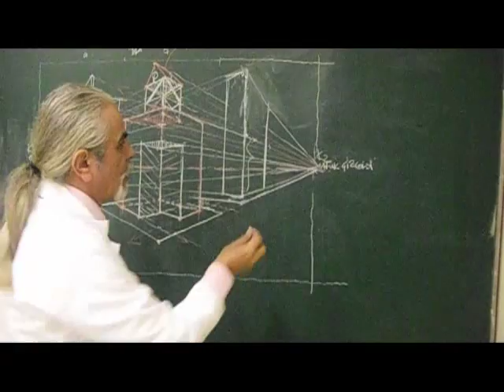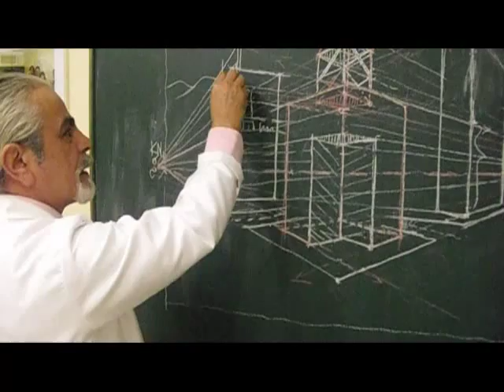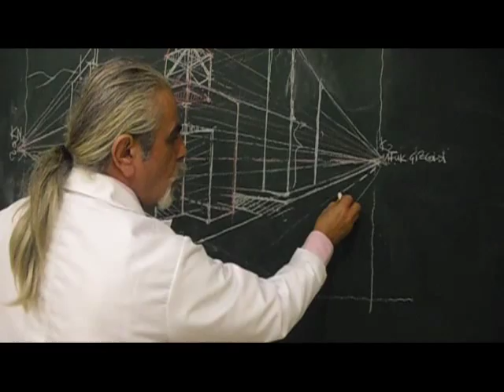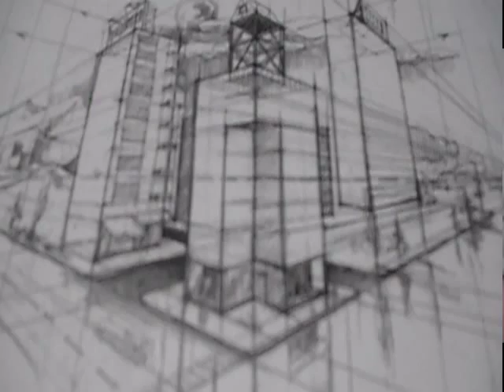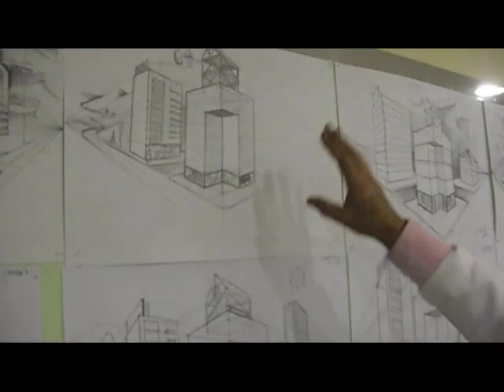ZorbayART,Mimarlık dersleri,İç Mimarlık dersleri,Mimarlık bölümü dersleri,Kadıköy,Kartal,Şişli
Mimarlık dersleri, mimari perspektif çizimleri,mimarlık bölümü dersleri,mimarlık kursları
  Şişli,kartal,kadıköy,mecidiyeköy,beşiktaş,üsküdar,ataşehir,pendik,maltepe,tuzla
 Mimarlık,Mühendislik ve Güzel sanatlar fakültelerinde okuyan öğrencilere,
  TEKNİK ÇİZİM DERSİ,TEKNİK RESİM KURSU,YAPI KESİT GÖRÜNÜŞLERİ,BİNA BİLGİS DERSİ,
  TASARI GEOMETRİ DERSLER,MOBİLYA KONSTÜRİKSİYON ÇİZİMLERİ,İNCE YAPI DERSLERİ,
  PROJE SUNUM ANLATIM VE BOYAMA TEKNİKLERİ,PERPEKTİF ÇİZİM TEKNİKLERİ,MAKET,
Meslegi ve branjı üzerinde kendini geliştirmek isteyen üniversitelilere yönelik,
  ÇİZİM ve TASARIM TAKVİYE,SERBEST EL ÇİZİM KURSLARIMIZA KATILABİLİRLER.

  Hafta içi veya hafta sonu takviye ders saat ve günlerini,şubelerimize sorunuz.
 "Dünyada yeteneksiz insan yoktur.Sadece iyi eğitilememiş ve dogru yönlendirilememiş,
  İNSANLAR VARDIR" Doğru mu? DOGRU.   Rehberlik servis;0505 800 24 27
  Kadıköy 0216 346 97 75 -Kartal 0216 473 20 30 -Şişli 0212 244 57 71